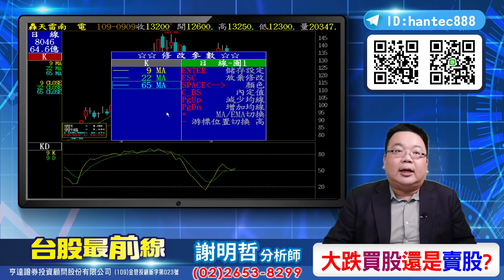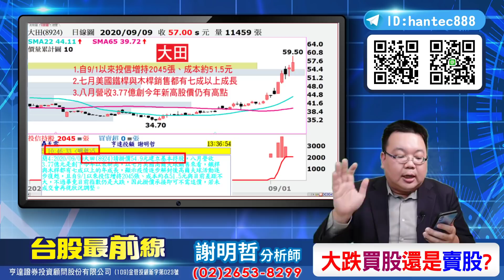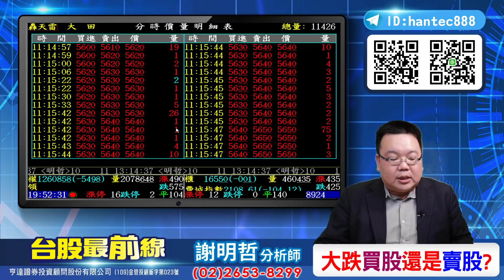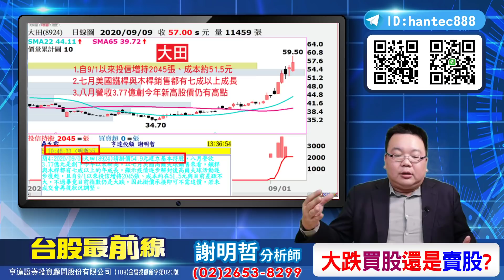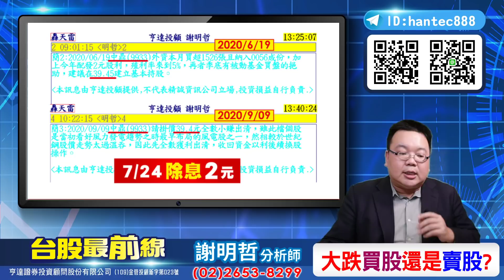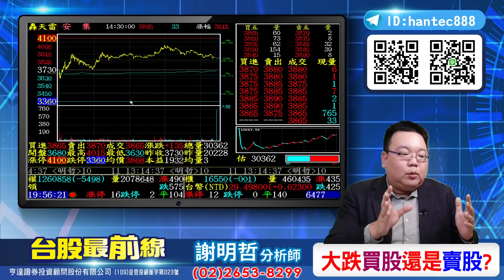20200909 台股最前線 破低留長下影線，大跌買股還是大跌賣股，世芯 KY3661、可成2474、景碩3189、大田8924